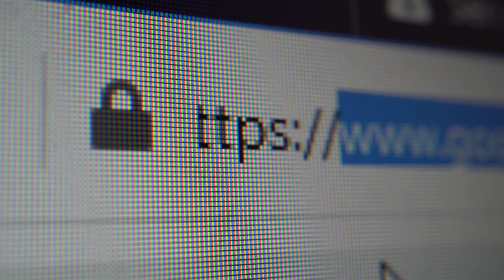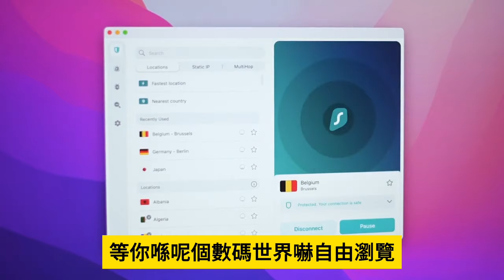4.8【中國遊客又再姓屈，問路不果遭反白眼痛哭！】旅遊英文太差不敢問路，一開口問人是否中國人慘遭白眼！網民: 自招惡果！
4.8【中國遊客又再姓屈，問路不果遭反白眼痛哭！】旅遊英文太差不敢問路，一開口問人是否中國人慘遭白眼！網民: 自招惡果！